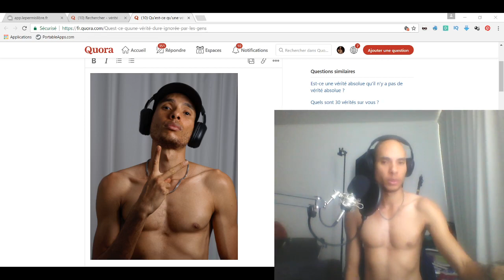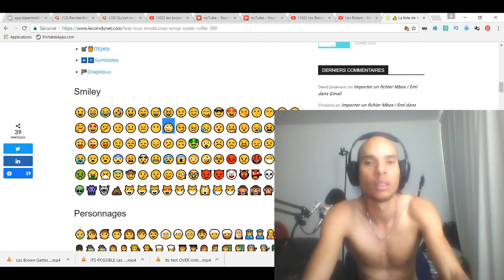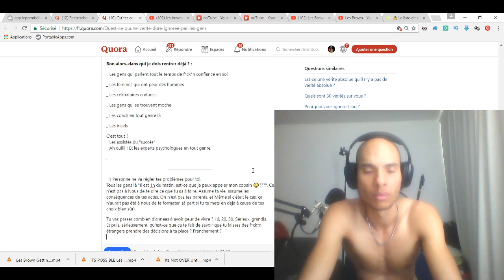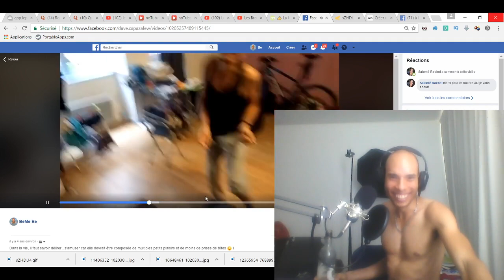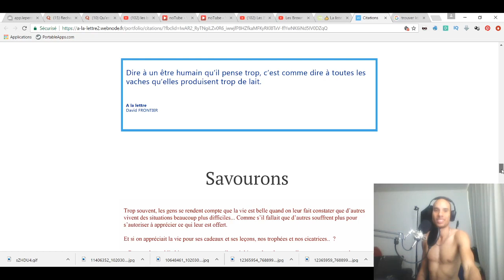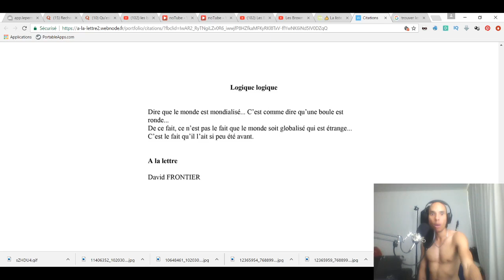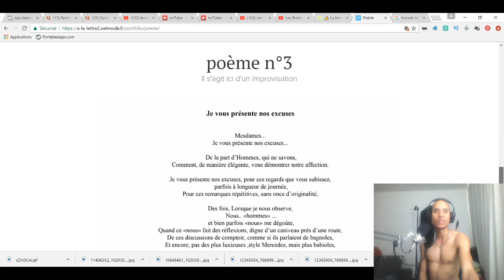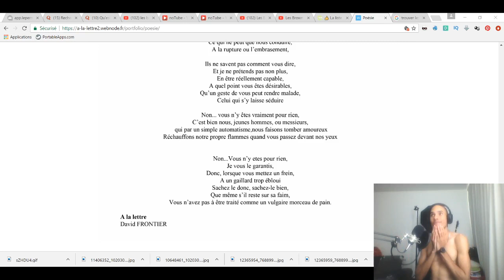Vérités, introspections, et souvenirs (damn !)